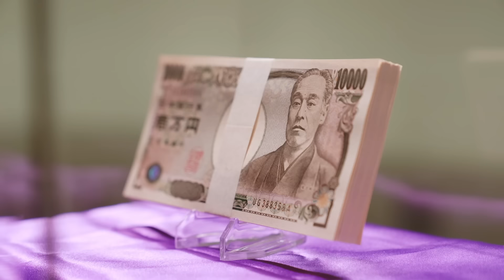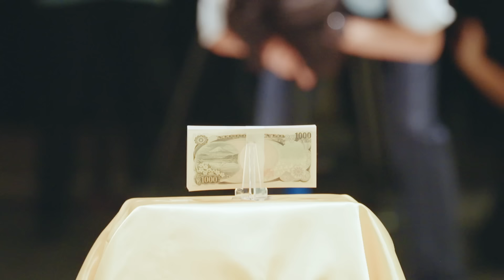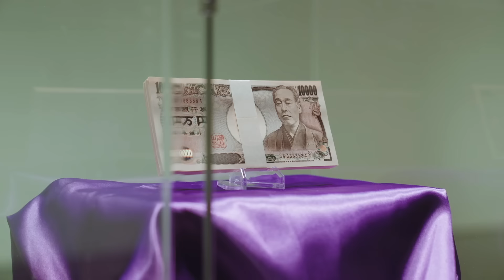最後まで立ってた人に１００万円！！！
この大会の名前は「スカイミリオン」！！！

忍ジャック
CV：喉押さえマン